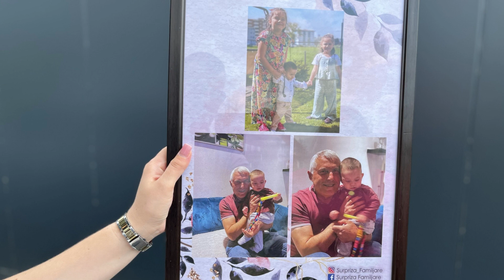Surpriza për Babain nga Djali, Reja, Nipi dhe Mbesat...!!!